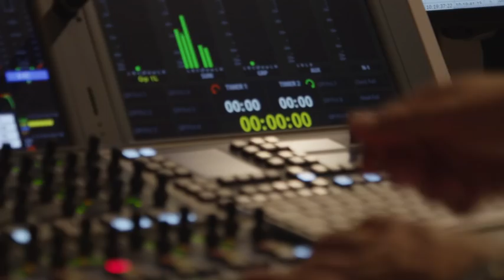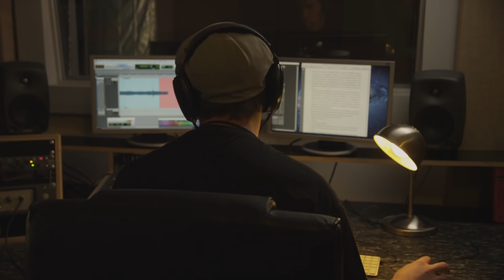Being George Clooney Trailer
Feature length documentary about audio dubbing of Hollywood films for foreign markets featuring the international voices of George Clooney.